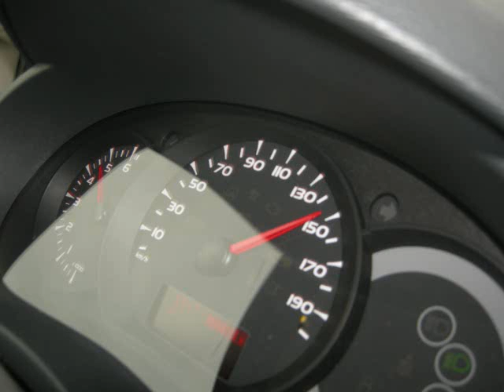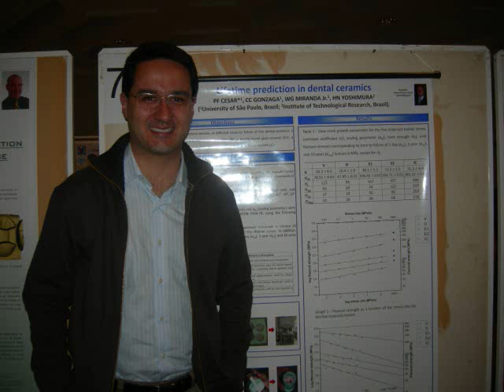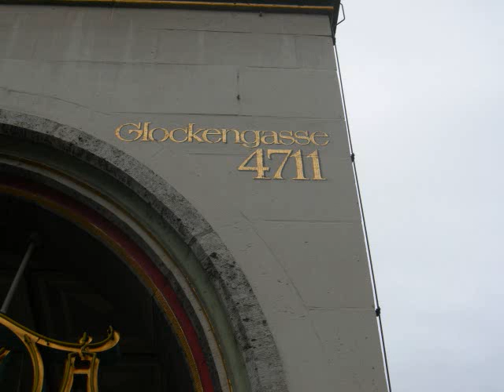Viagem Alemanha - Espanha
Nossa viagem para Alemanha e Espanha de 27/09 a 11/10 de 2008.